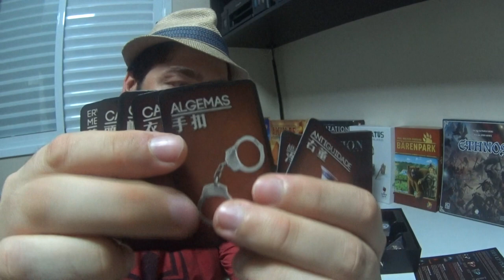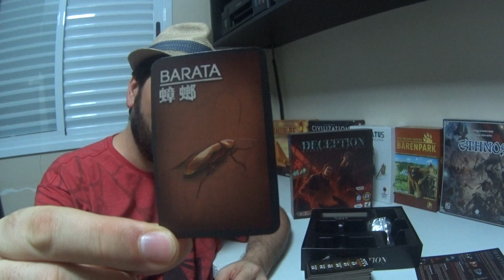5 Minutos de Guerra - Ep. 106 - Deception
Nesse vídeo Edu Guerra apresenta o Deception, um jogo de dedução que saiu no Brasil pela editora Across the Board.